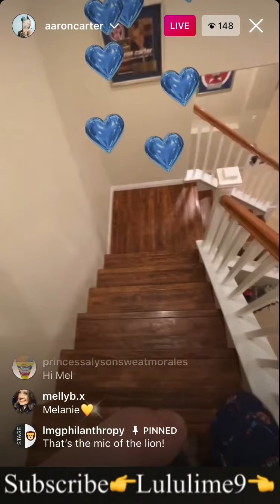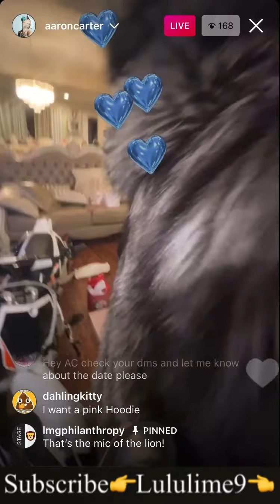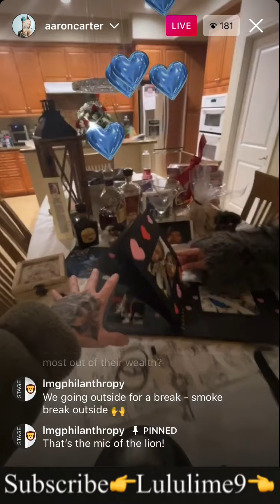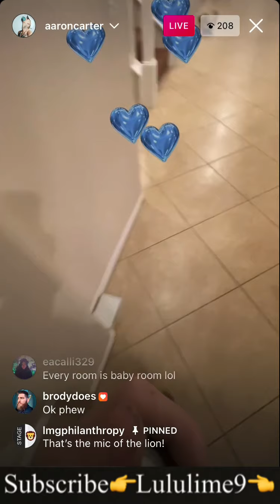Aaron Carter - Melanie and their Christmas Day Home Tour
Aaron gives a little Christmas Day home tour with Melanie in tow…